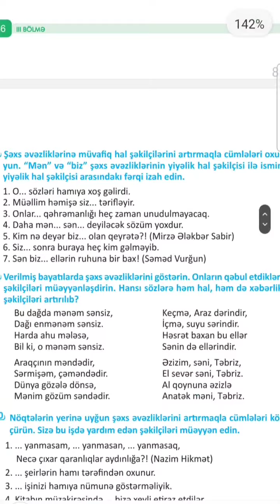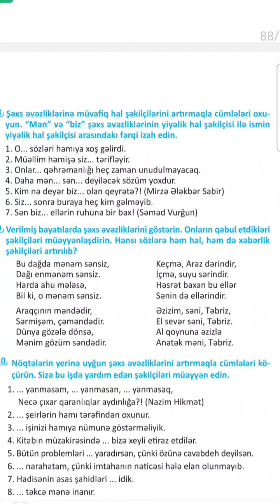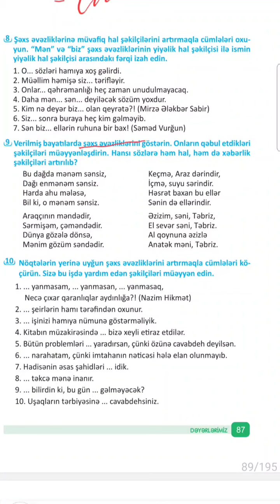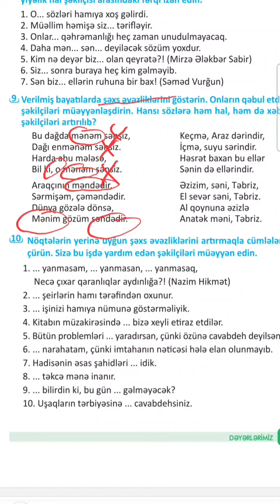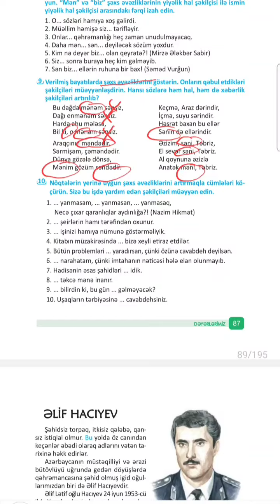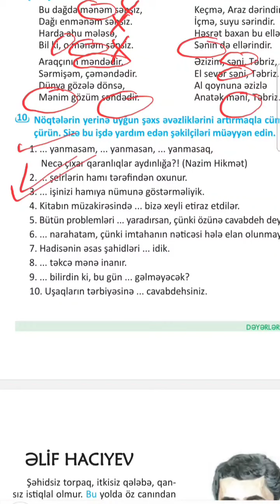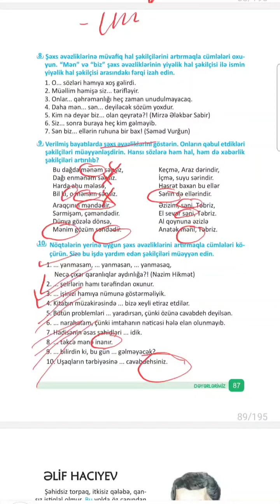Azərbaycan dili 6-cı sinif səh 86-87(Şəxs Əvəzlikləri )